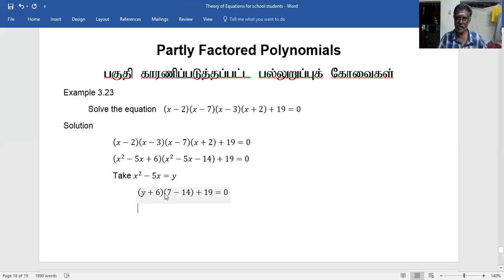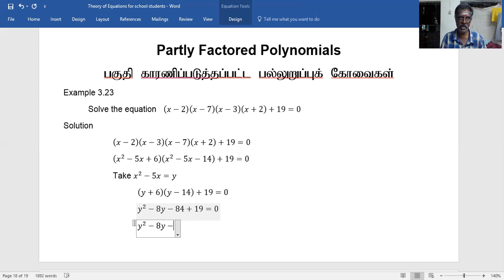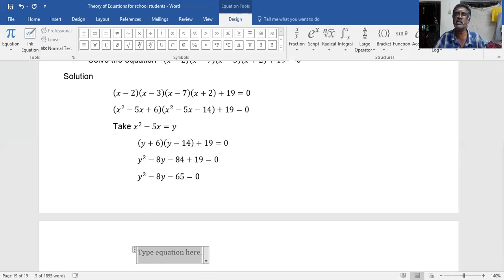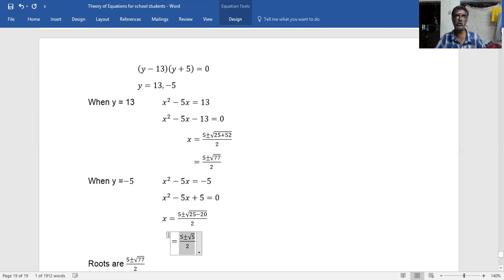Theory of Equations Example 3 23